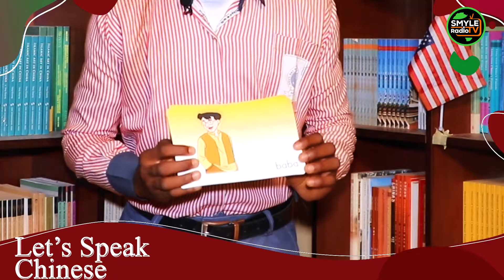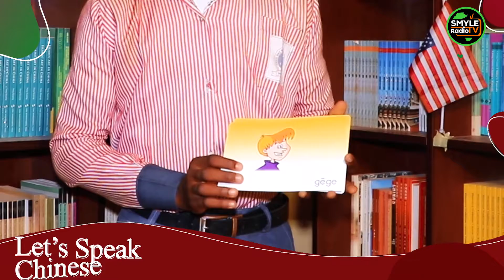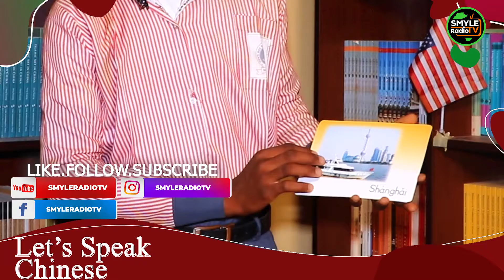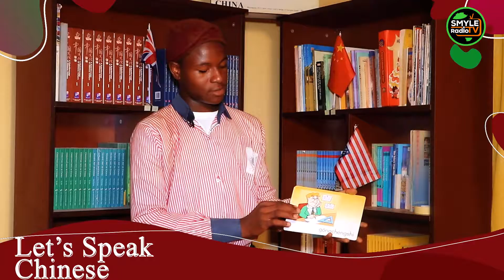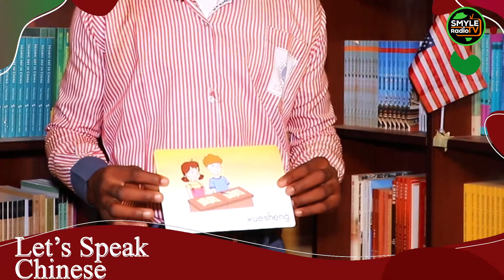Let's Speak Chinese (Some Common Words In Chinese)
Join our host Jamiu, a secondary school student in Abuja as he teaches how to pronounce some English words in Chinese.

Have fun while learning.